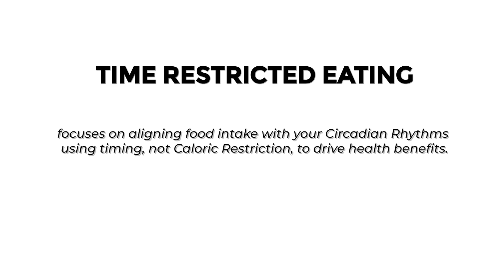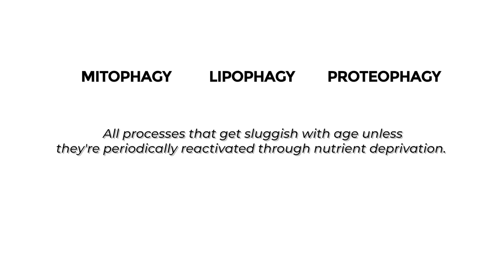Why Intermittent Fasting Is NOT What You Think (The Science Will Shock You)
Discover the truth about intermittent fasting and why most people are doing it completely wrong for longevity. 🧬⚡ In this video, we explore the critical difference between intermittent fasting and time-restricted eating, and why understanding this distinction could be the key to unlocking real anti-aging benefits.

From the molecular switches that matter for healthspan – mTOR, AMPK, sirtuins, and autophagy – to the circadian biology that makes timing everything, learn why fasting isn't just about skipping breakfast for aesthetic reasons. We'll dive deep into how strategic nutrient deprivation triggers cellular cleanup, reduces IGF-1 signaling, and activates the same longevity pathways seen in caloric restriction studies.

Whether you're confused by conflicting fasting advice, curious about the real mechanisms behind longevity benefits, or want to understand why blue zone populations naturally mimic time-restricted eating, this video will give you the science-based knowledge to fast strategically for maximum healthspan.